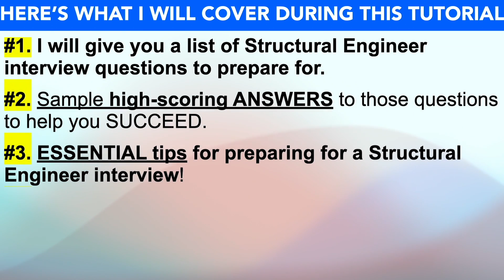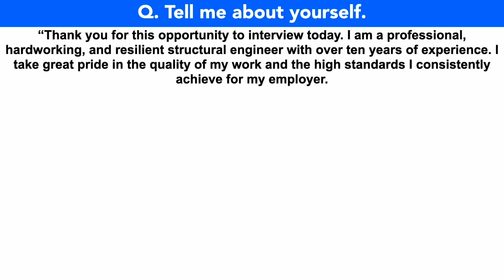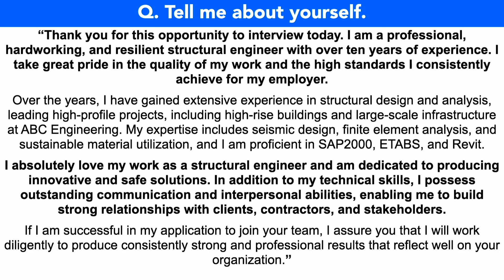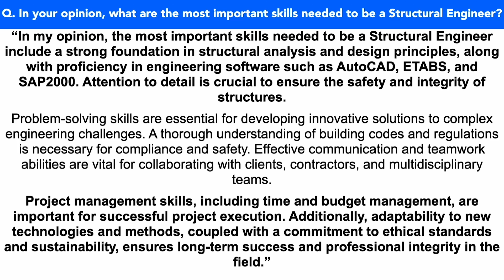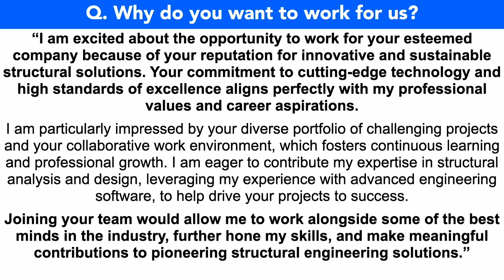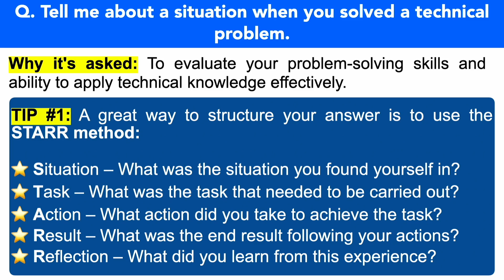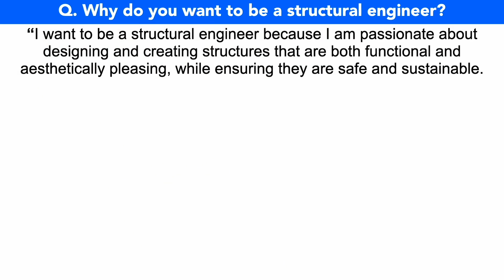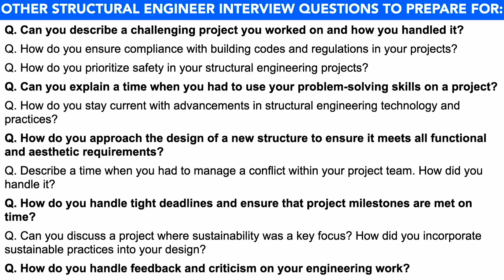STRUCTURAL ENGINEER INTERVIEW QUESTIONS & ANSWERS! (How to Pass a Structural Engineering Interview)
STRUCTURAL ENGINEER INTERVIEW QUESTIONS & ANSWERS! (How to Pass a Structural Engineering Job Interview!) By Joshua Brown of

In this video, Joshua will teach you how to prepare for Structural Engineer interview questions. Here’s what Joshua covers to help you PASS your Structural Engineer interview questions:

1. A list of Structural Engineer interview questions to prepare for;
2. Important tips to help you prepare for your Structural Engineer interview;
3. Practical example answers to common Structural Engineer interview questions;
4. Further downloadable resources to help you be the standout candidate!

HOW TO PASS A STRUCTURAL ENGINEER INTERVIEW
Q1. Tell me about yourself. 01:19
Q2. In your opinion, what are the most important skills needed to be a Structural Engineer? 04:16
Q3. Why do you want to work for us? 06:29
Q4. Tell me about a situation when you solved a technical problem. 08:19
Q5. Why do you want to be a structural engineer? 10:44

DOWNLOAD THE ANSWERS TO ALL STRUCTURAL ENGINEER INTERVIEW QUESTIONS PDF GUIDE